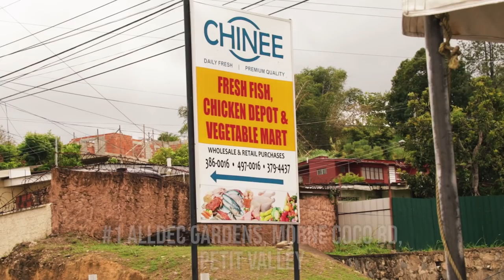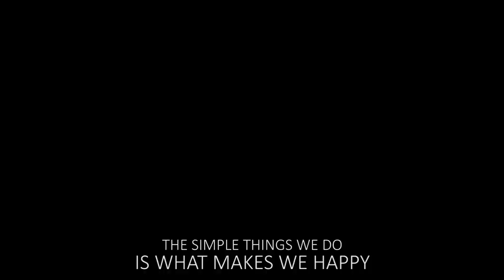We Outside with Chef Jason x Tyson - King Fish Broth in Sealots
Chef Jason & Tyson break boundries & barriers on this episode of " We Outside" and sail into Sealots by pirogue and dock at the Fish Jetty.They bubble up the Best Fish Broth Trinidad & Tobago has ever seen & tasted in this Exclusive Documentary on the Area.

Opening Theme Song Track: "Bubble With Me" by Chef Jason Peru
"Gunga Ghana" by Ravi B. Featuring Dubraj Persad
" Zesser" by Trinidad Ghost
"Jump Off"  by Potential Kid
" Real Mad Dawgs" by Prince Swanny